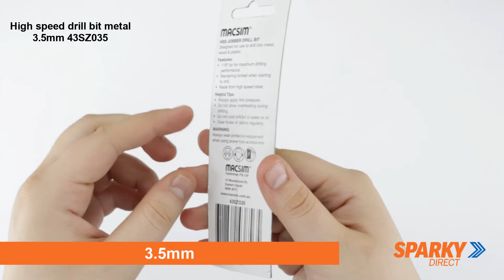High speed drill bit metal 3.5mm 43SZ035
Available at Sparky Direct  - Electrical Online Wholesaler